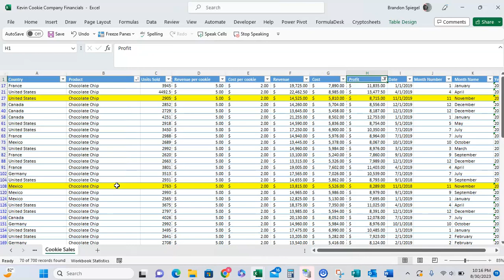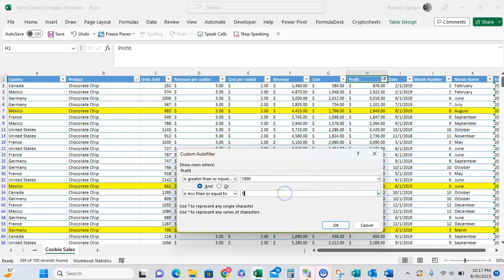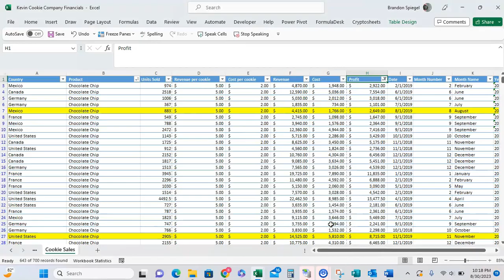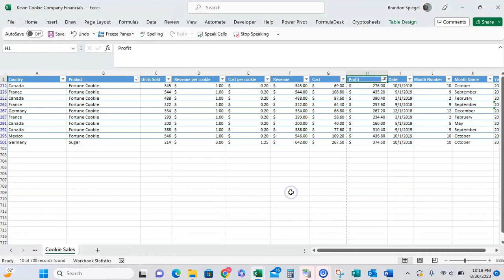How to use Number Filters in Excel to Pinpoint The Data That You Want to Look At!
In this tutorial, I just wanted to show you how you can use number filters in Microsoft Excel so you can pinpoint the data that you want to work with, and look at! These filters allow for a ton of flexibility, making getting to what you need easier. For example, you fan filter to just get the top n number of items, or the top n% of your data. You can also filter to just get what is above average, or below average. You can even filter to only include certain numbers, or to exclude certain numbers.

Keyboard Shortcut Cheat Sheet Anyone?